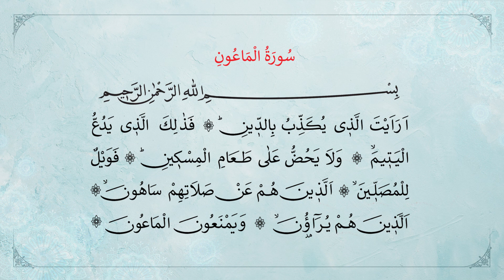СУРА МАУН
Вы можете посетить наш сайт